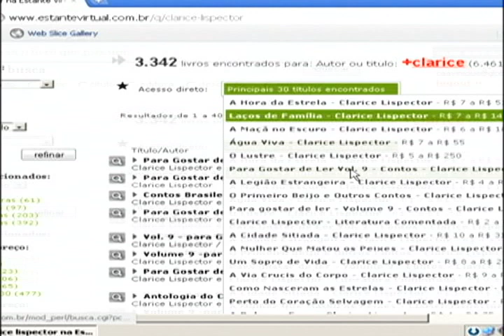Sou careta, e daí? - Pé na Rua